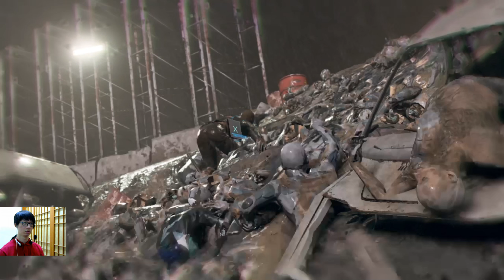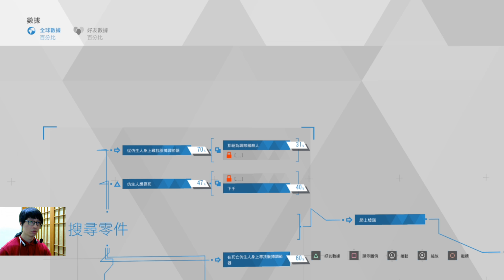[CANT23] 來自死者 - 底特律:變人 Ep.08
《底特律變人(Detroit：Become Human)》是由Quantic Dream製作SIE發行的一款驚悚動作遊戲，本作設定為底特律，主角為“卡拉”，同其他量產機器人一樣，為服務人類的娛樂型機器人“卡拉”，但這一位卡拉卻包含人類相通的情感，她將同其他人具備情感的機器人一道探索變成人類的方法，有點像《黑客帝國》與《人工智能》的合體。

《底特律：變人》是圍繞幾個可操作的角色展開故事，這幾個人全部都是機器人。這其中有首先公佈的角色Kara，她從工廠中逃了出來。之前展示的另外一個角色是Conor，他的職責是追捕離群的機器人比如，Kara。和QD之前的遊戲一樣，遊戲角色的生死要看玩家在遊戲中的選擇，所有的選擇都會影響故事的發展和不同的結局。

推薦的遊戲播放清單 :
天國降臨:救贖 (Kingdom Come: Deliverance)  :